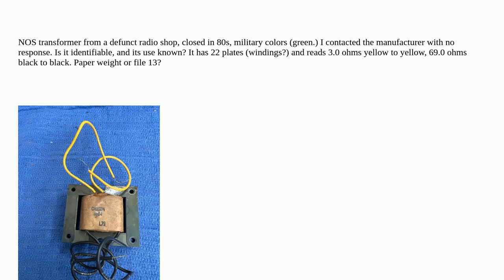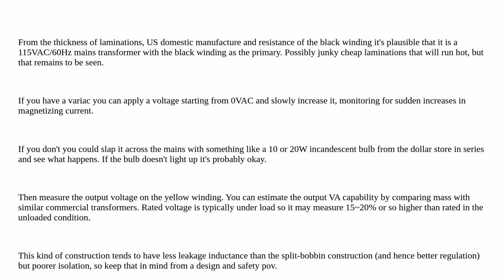Electronics: How do I identify this transformer and it use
How do I identify this transformer and it use

A special thanks goes out to the community

  transformer identification